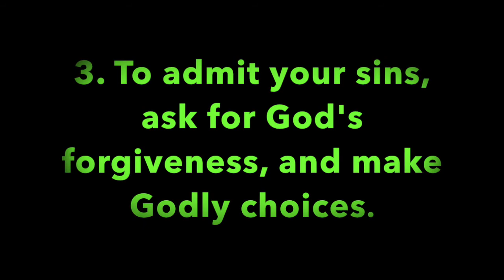Pleasant Green Sunday School Lesson 2-6-2022, Minister, Cedric Hardin